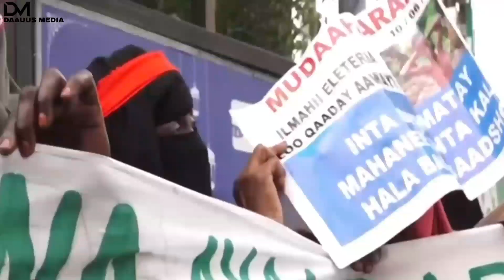Madax Furasho Loo Heysto Ciidanka Ku Maqan Eritrea & Caqabadaha Maamulka Cusub